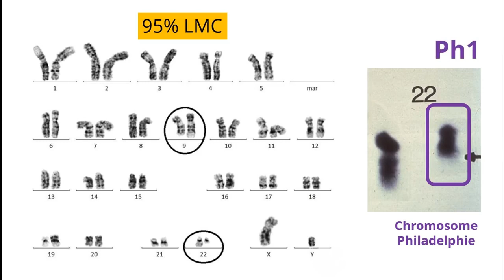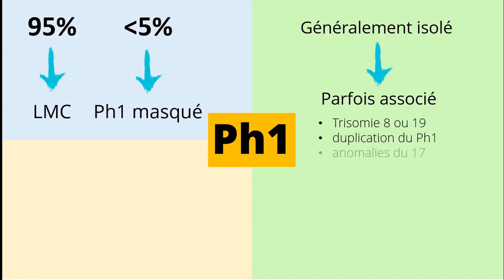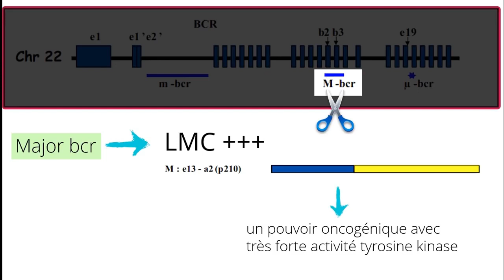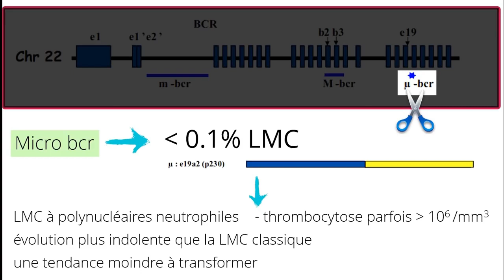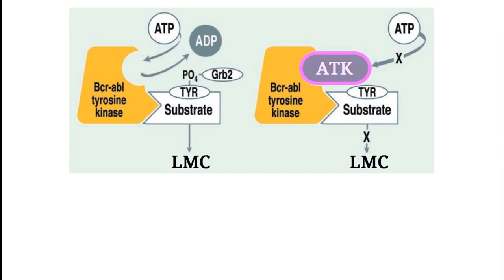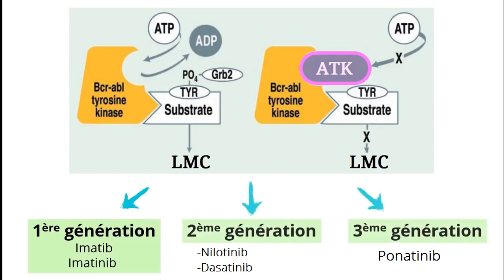Leucémie Myéloïde Chronique [Physiopathologie]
En moins de 5 minutes, vous pouvez apprendre pleins de détails intéressants concernant le diagnostic positif de la leucémie myéloide chronique  et ceci va vous aider dans vos études ainsi que dans votre carrière.